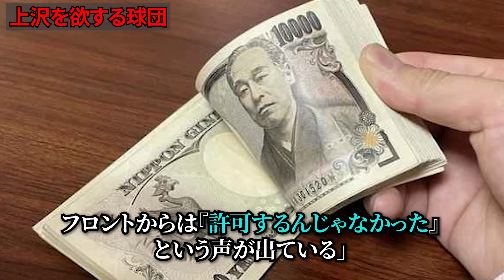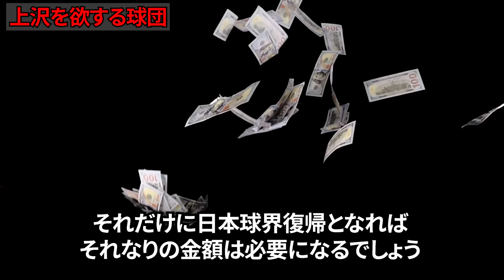上沢「日本に戻って…」メジャーで苦戦する上沢は日本に帰ってきて、あの球団でプレーするのか？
メジャーで苦戦している上沢直之の去就はどうなるのでしょうか。

プロ野球選手や監督、コーチ、関係者の皆様をリスペクトしてますが、ナレーションが不自然になるため敬称を省略しております。